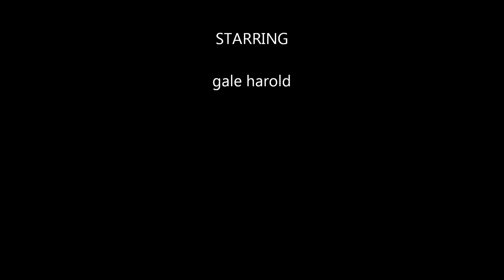GALE HAROLD PICTURES FROM THE HEART